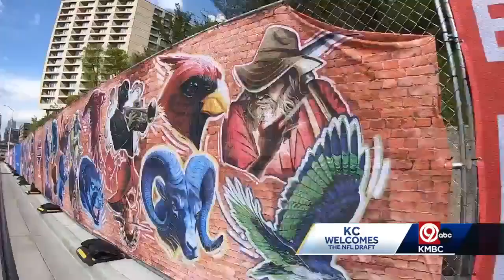'Be patient with your driver': Uber drivers plan to work longer, later hours during NFL Draft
A lot of people heading down to the Draft are planning to use ride-booking apps like Uber or Lyft, but that doesn't mean you won't still have to walk to get there.